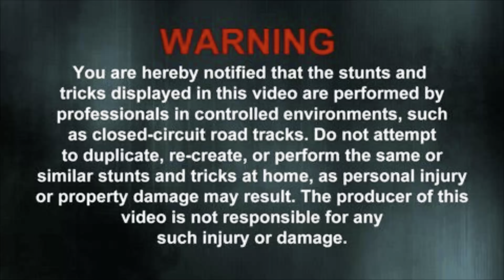SML Movie: Junior's Stealing Problem! [reaction]